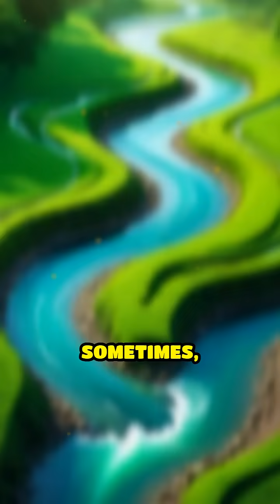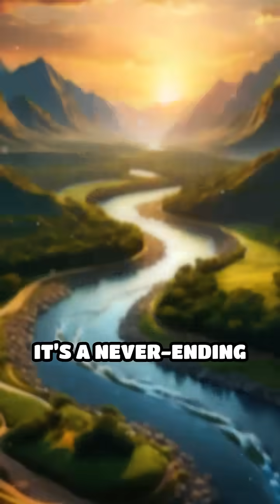ELI5: Why do rivers curve instead of running straight?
Ever wondered why rivers look like squiggly lines from above? Dive into the science behind those winding waterways!
Why do rivers curve instead of running straight?